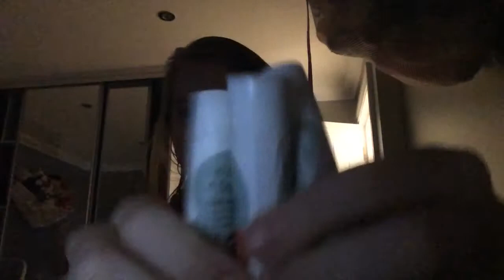Winter time favourites 💨💨💨